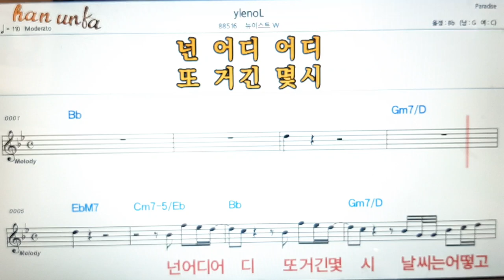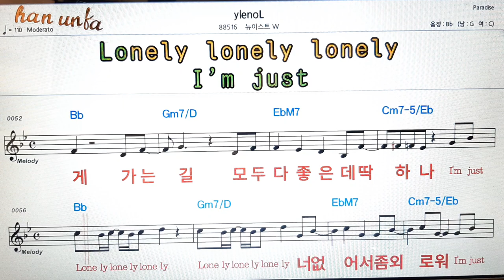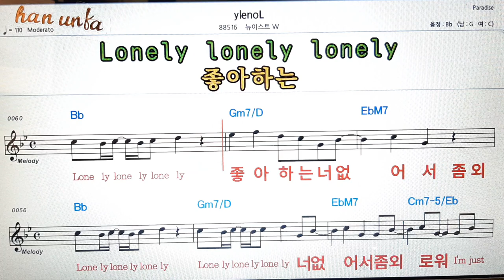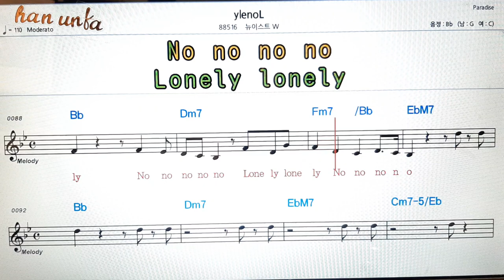Ylnenol/뉴이스트 W👍노래 반주, 코드 악보,가라오케💋Karaoke*Sheet Music*Chord*MR